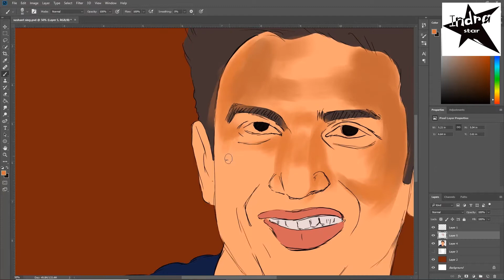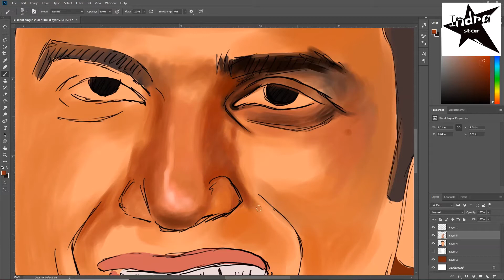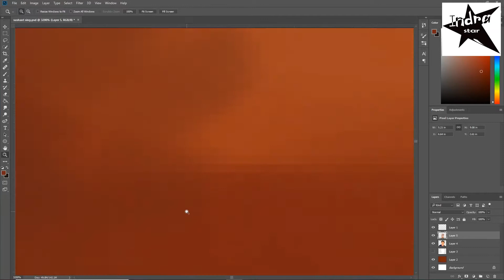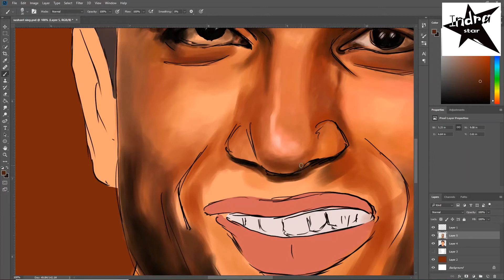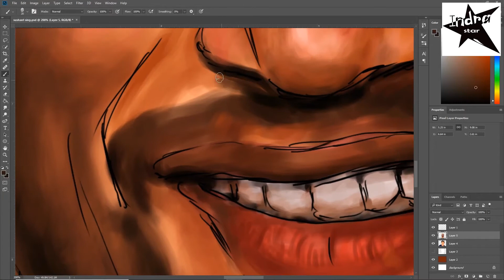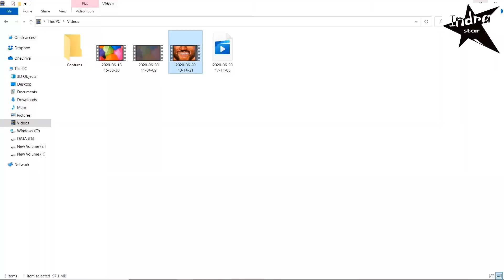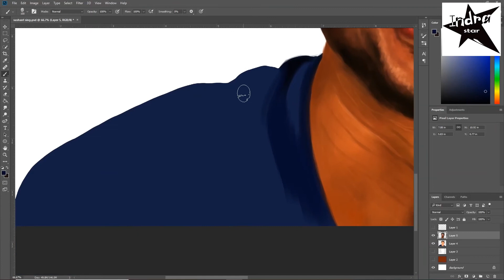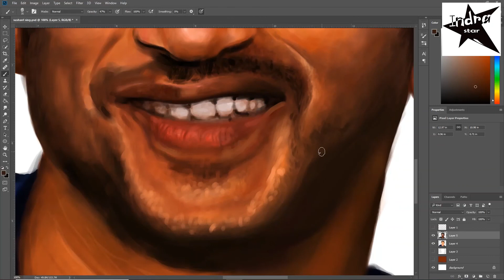Sushant Singh Rajput, Drawing, Photoshop, Digital painting